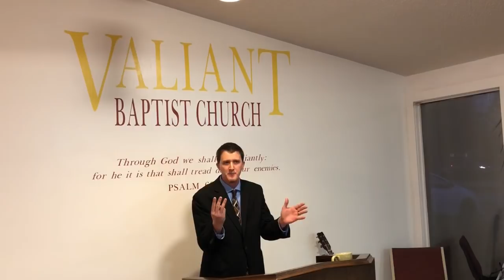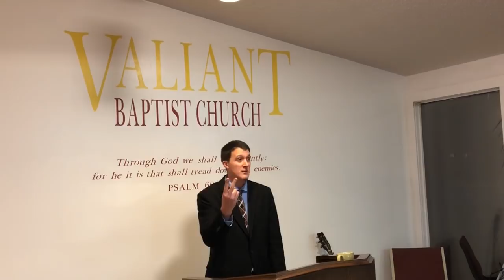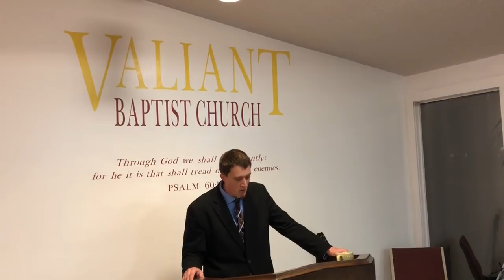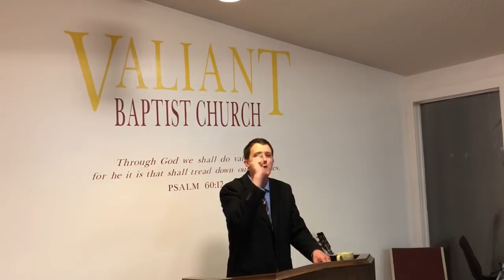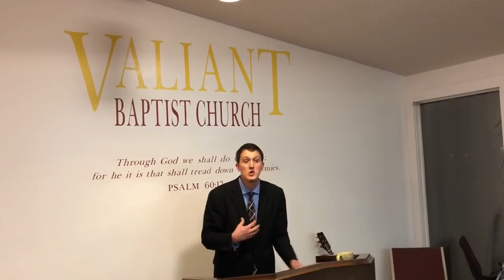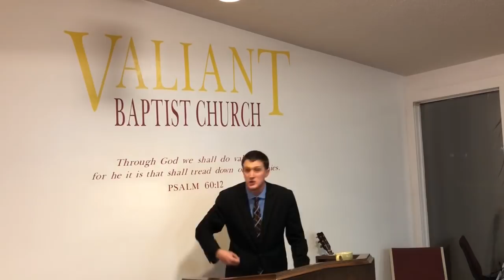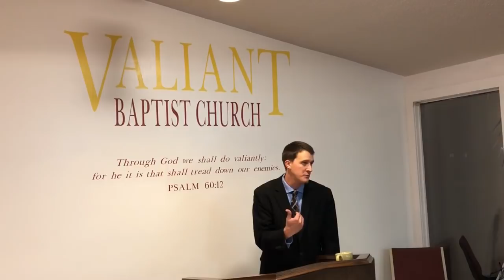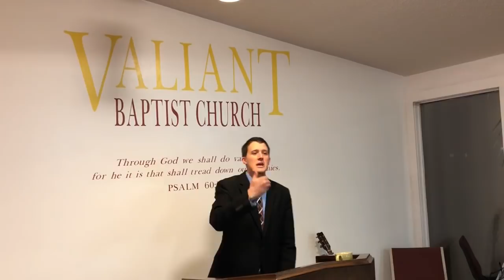Gossiping in the Bible | Busybody, Whisperer, Backbiter, Talebearer, Tattlers, Division, Strife